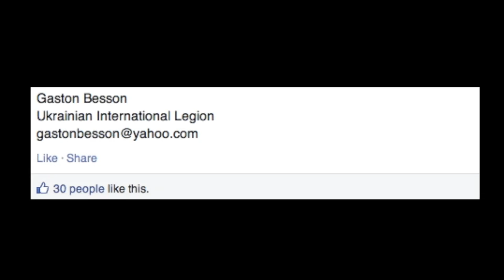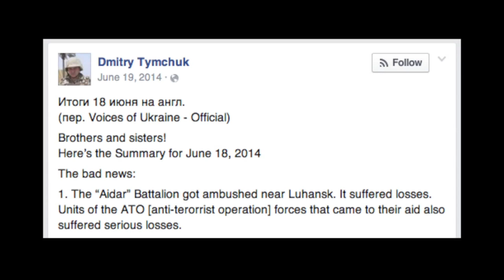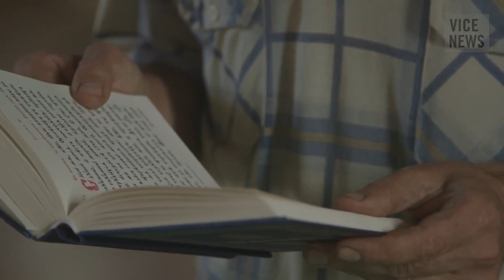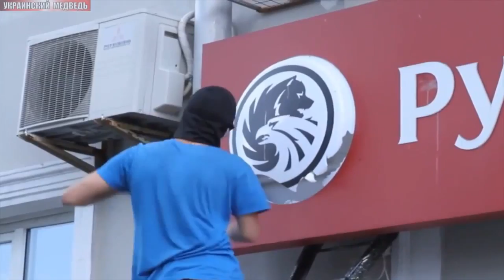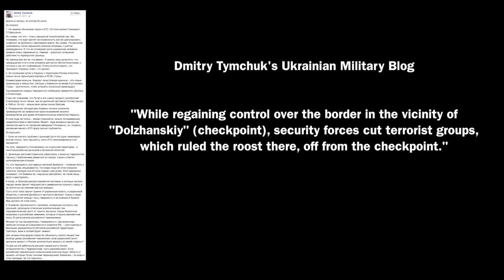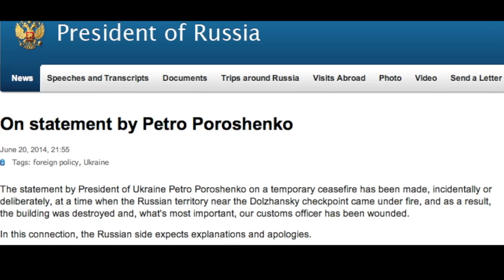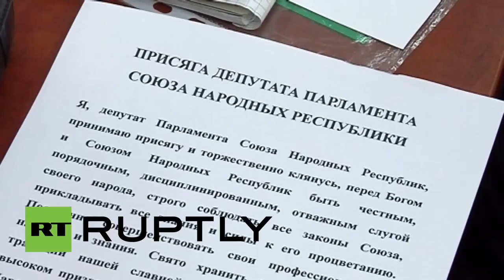Roses Have Thorns (Part 14) The Siege of Slavyansk III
Roses Have Thorns - Casualties of the Ukrainian Revolution

00:00 June 2, 2014 - Warsaw, Poland
01:34 June 4, 2014 - Warsaw, Poland
05:58 June 5, 2014 - G7 Summit in Brussels
06:41 June 5, 2014 - Ukraine's Aidar Battalion in Lugansk Region
06:49 US Deploys 2 B-2 Bombers to England
07:15 June 9, 2014
08:45 Ukrainian Shelling of Slavyansk, Donetsk Region
09:04 June 17, 2014 - Volnovakha (Between Mariupol and Donetsk)

09:22 Ukrainian Convoy Near Mariupol, Donetsk Region
09:36 News
10:28 Ukraine's Azov Battalion
13:56 Slavyansk
17:19 Ukrainian Tanks in Mariupol
17:28 Donetsk Miners
18:01 Lugansk
19:02 Lugansk Region (Near Russian Border)
20:13 Ukrainian Convoy Heading to Lugansk Region
20:57 Ukraine's Aidar Battalion Defeated Travelling From Schastye to Lugansk
25:53 News
26:54 Jen Psaki - US Department of State. Matt Lee - Associated Press

30:12 Slavyansk
38:16 Kramatorsk (16km South of Slavyansk)
38:28 Militia and Ukrainian Army Exchange Bodies in Karlovka, Donetsk Region
38:57 Captured Ukrainian Troops
40:54 Ukrainian Convoy in Zaporozhye (200km West of Donetsk)

41:10 Ukraine's Representative to the UN Yuriy Sergeyev. Matthew Russell Lee - Inner City Press
46:32 Russia's Representative to the UN Vitaly Churkin
48:01 Russian Banks Attacked in Zhytomr (140km West of Kiev)
49:40 Zaporozhye
50:06 Melitopol (225km West of Donetsk)
50:20 Malyshev Factory (Tanks), Kharkov
50:47 Kharkov Locals Protesting the Army's Presence
51:09 President Poroshenko Near Izyum, Kharkov Region (51km North of Slavyansk)
51:36 Sviatohirsk, Donetsk Region (30km North of Slavyansk)
52:17 Slavyansk Militia
55:38 Lugansk
57:38 Militia Convoy in Lugansk
57:56 Gorlovka, Donetsk Region
58:13 Novoshakhtinsk Checkpoint, Russia (Opposite Dolzhansky Checkpoint, Lugansk)
59:52 Dolzhansky Checkpoint, Lugansk
01:00:44 Novoshakhtinsk Checkpoint, Russia
01:01:28 News
01:03:12 Jen Psaki

01:07:08 Slavyansk
01:08:10 Izvarino Checkpoint, Lugansk Region

01:08:37 News
01:08:57 Kiev. Day of Mourning Ceremony (73 Years after Germany invaded the Soviet Union)
01:09:47 Pechersk Lavra Orthodox Monastery
01:12:34 Sberbank of Russia
01:13:19 Anti-Fascism March in Kharkov
01:14:56 Donetsk
01:15:08 Slavyansk
01:15:23 Oryol, Russia

01:16:01 Slavyansk
01:19:06 Donetsk
01:20:24 Ukraine's Azov Battalion in Kiev
01:21:06 Ukrainian Tanks Heading to Lugansk
01:21:17 Izvarino, Lugansk Region
01:21:26 Marie Harf
01:24:01 News
01:25:09 Young Refugee

01:25:40 Zhymotyr Region, West Ukraine
01:27:26 News
01:29:05 Marie Harf

01:30:54 News
01:31:28 NATO Secretary General Anders Fogh Rasmussen
01:36:57 Marie Harf
01:42:05 Kiev

01:42:18 Kiev. Trade Union Congress
01:45:15 Ukrainian Convoy Heading to Slavyansk
01:45:30 Kramatorsk
01:45:53 Voting for a "Union of People's Republics" & Constitution in Donetsk
01:46:45 Militia Captures Military Base #3004 in Donetsk
01:46:54 News
01:47:42 Marie Harf
01:49:55 Ukrainian Conscripts from Military Base #3004 Released by Militia
01:50:36 News

01:51:39 Refugees from Slavyansk
01:52:17 Melissa Flemming - UN's Refugee Agency
01:53:29 Marie Harf
01:56:56 Brussels, Belgium
01:57:46 Streamer Vlad
01:59:16 Donetsk
02:00:11 News

02:00:42 Slavyansk. Destroyed Ukrainian Checkpoint
02:01:26 Army in Slavyansk
02:02:49 Ukrainian Military Base #3023 Surrendered to Donetsk Militia
02:03:43 News

02:05:07 Slavyansk